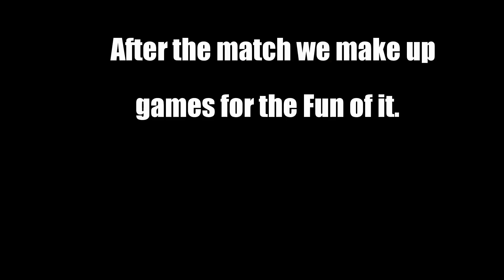BPRileyCCApril2016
Bowing Pin Shooting Match at Riley CC April 2016